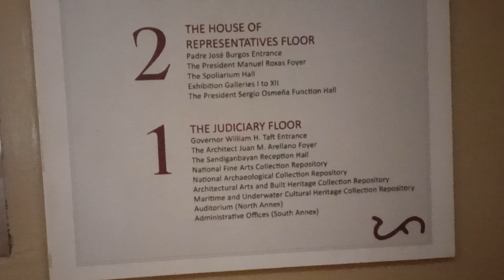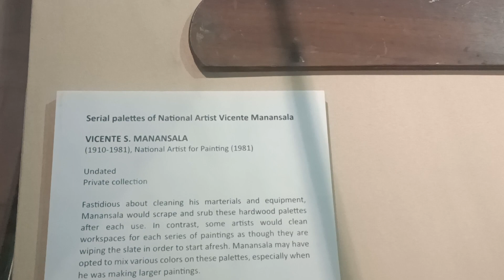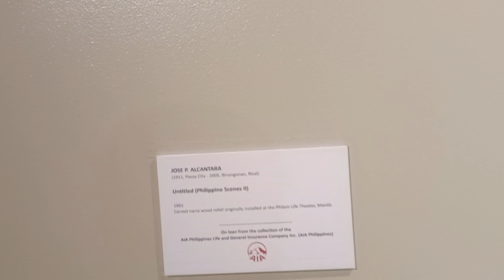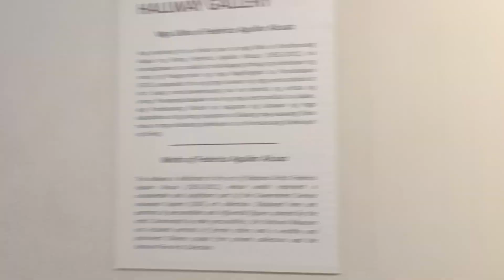Inside National Museum of Fine Arts | Philippines 🇵🇭 my walking tour